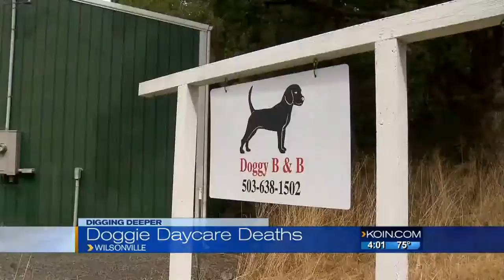Doggy B&B ex-manager ‘outraged’ by pets’ deaths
Samantha Breuier worked as the general manager of Doggy B&B in April